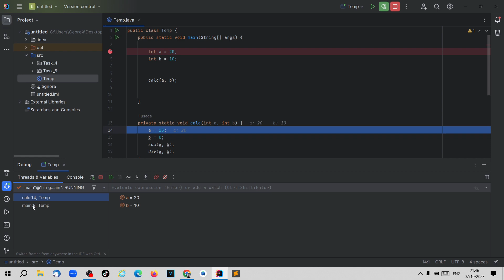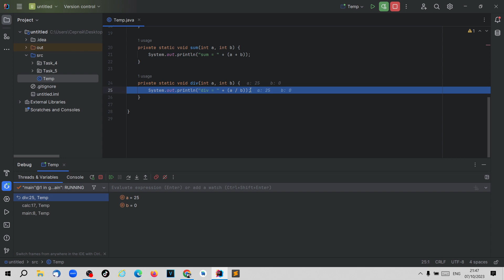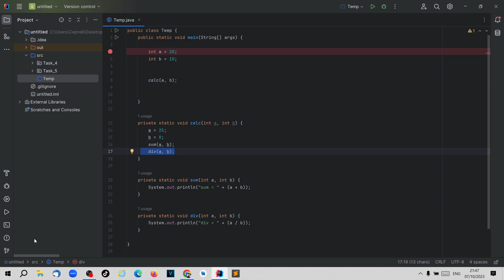Основы Java. Урок 063. Стек вызова.